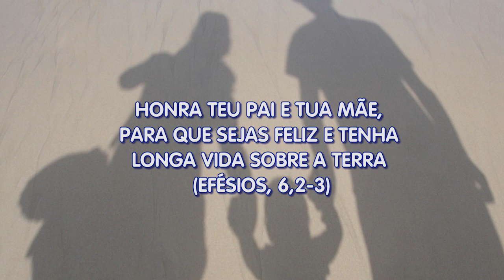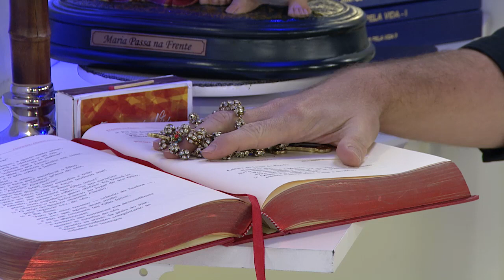Escolhas da Vida - 08/11/19 - Parte 1